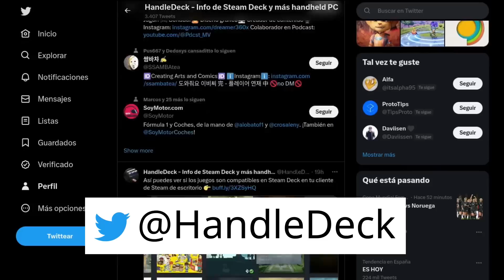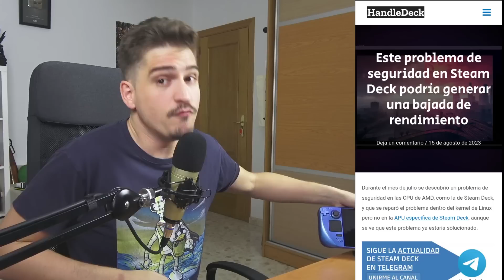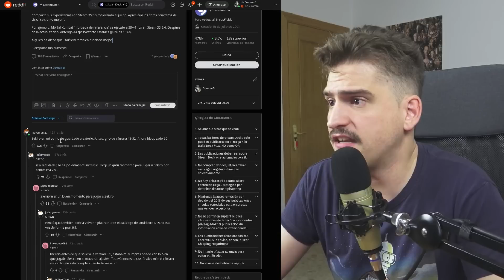🔴 ¿3.5 MEJORA el rendimiento en STEAM DECK? - Lo PRUEBO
¿Aumenta el rendimiento de Steam Deck la versión 3.5 de SteamOS? En este vídeo vamos a echar un vistazo a si esto es real.

INDICE:
00:00:00 Introducción
00:00:16 Dudas bajada de rendimiento
00:01:28 Experiencia de otros usuarios
00:03:52 Pruebas en Hogwarts Legacy
00:10:13 Pruebas Starfield
00:16:18 Expectativas a tener
00:17:04 Conclusión